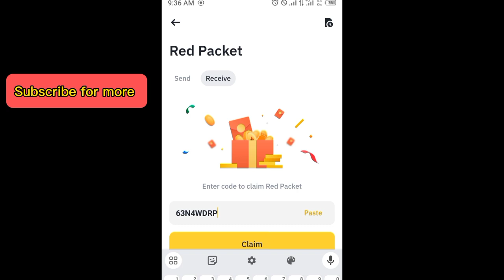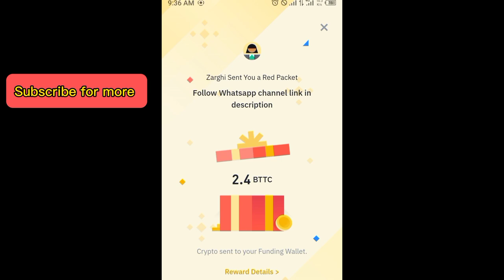Binance red packet code today | 5 BTTC Coin RED Packets binance 8 APRIL 2024